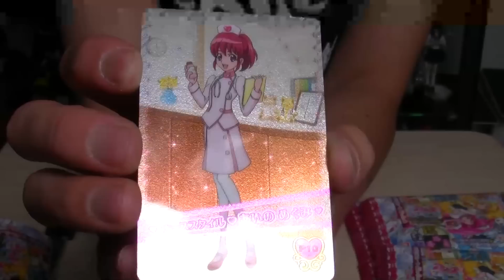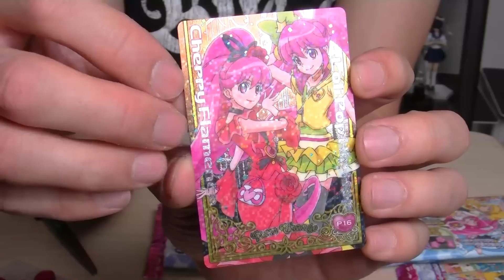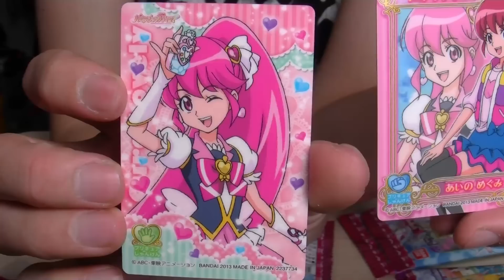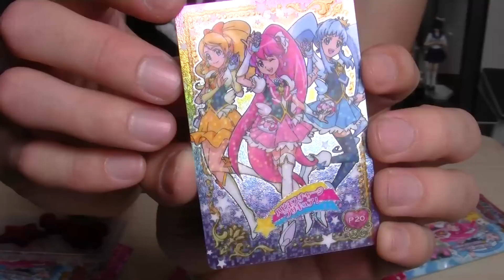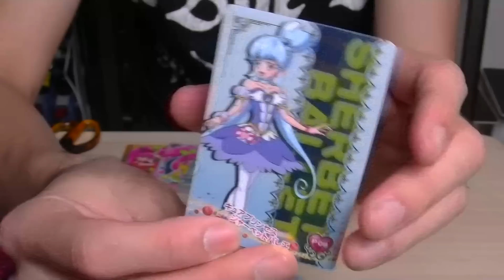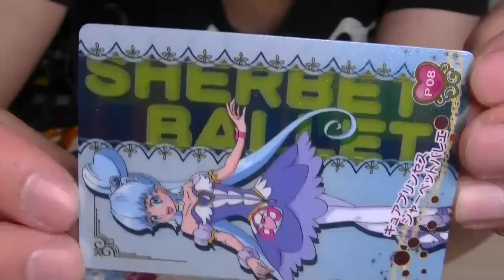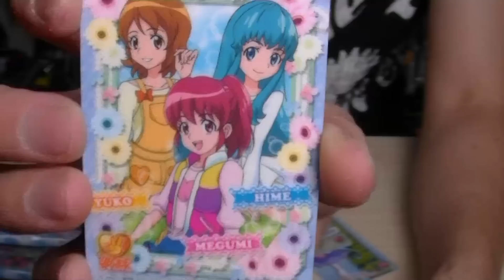スペシャル連発！？ハピネスチャージプリキュア！キラキラカードグミ後編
【ハピネスチャージプリキュア！キラキラカードグミ前編】